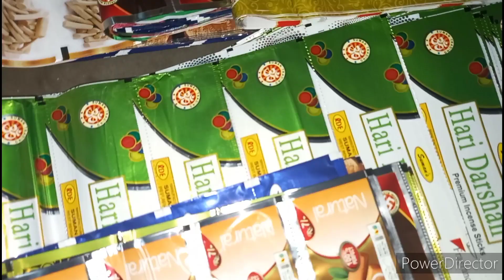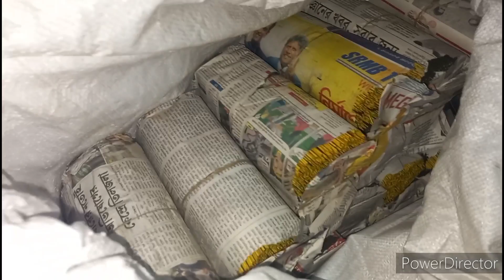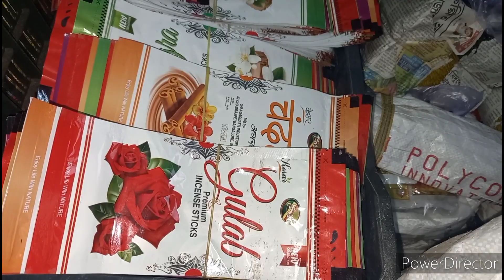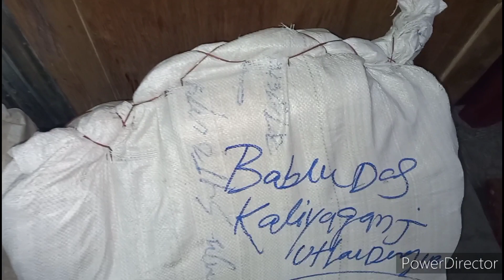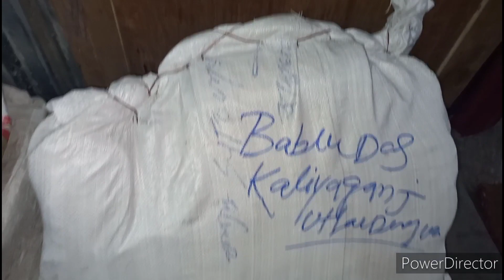Agarbatti raw materials delivery to Assam & Kaliyaganj.